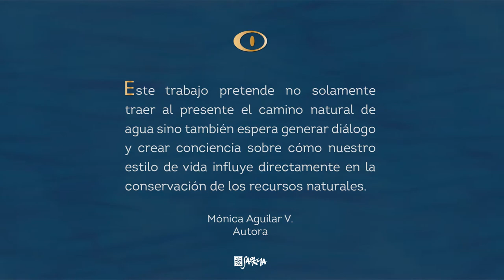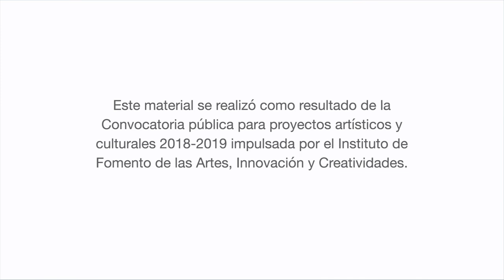Intervención pictórica: Samayuio, Espíritu del Río de Quito. 1: Ullaguangayacu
Una vez seleccionadas las fotografías, hice algunos dibujos para definir la forma del movimiento del agua. En esta etapa, el libro El Caos Sensible de Theodor Schwenk fue clave para el enfoque gráfico.⠀
Hice varias pruebas en papel bond y lápices de colores para definir la textura y finalmente procedí a imprimir las imágenes en el papel fotográfico de acuarela.⠀
Pintura sobre fotografía
Samayuio, Espíritu del Río de Quito. 1: Ullaguangayacu
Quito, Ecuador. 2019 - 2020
Autora: Mónica Aguilar V. / Saokma
Edición de video: Adarast Timeless Imagery